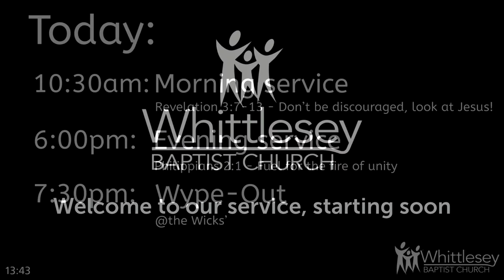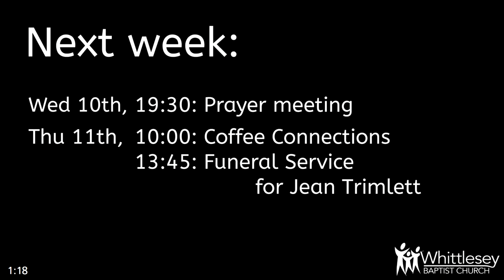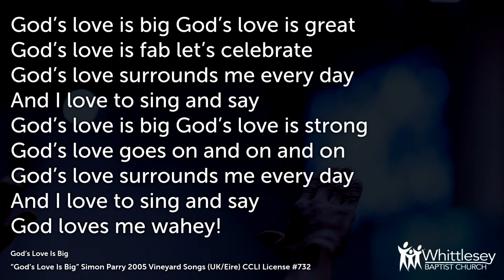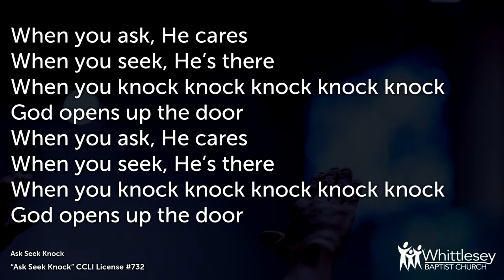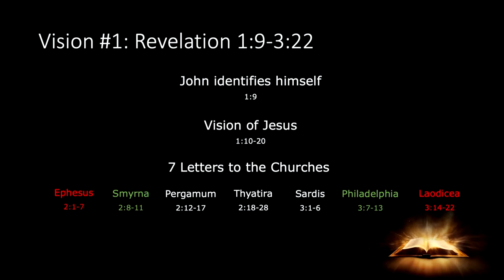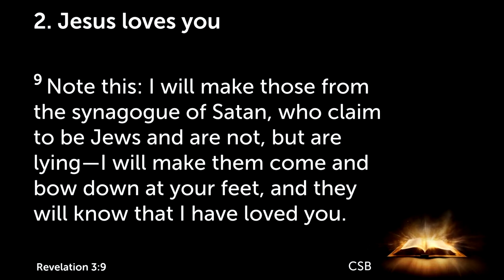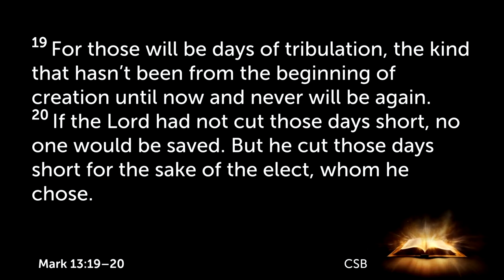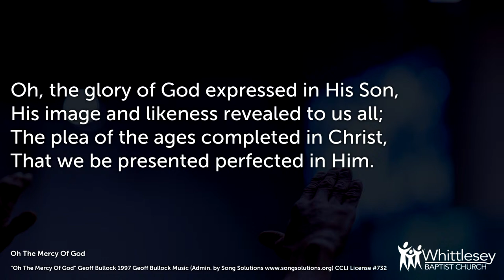Morning Service: Sunday 7th April 2024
Discouragement hits hard and can knock us off balance. Here we look at Jesus’ words to a discouraged church? How does he encourage them and spur them on to continue?

Title: Don’t be discouraged, look at Jesus!
Series: Pictures from the throne